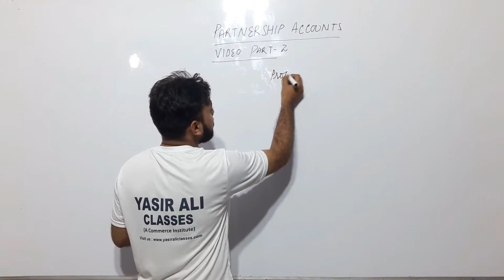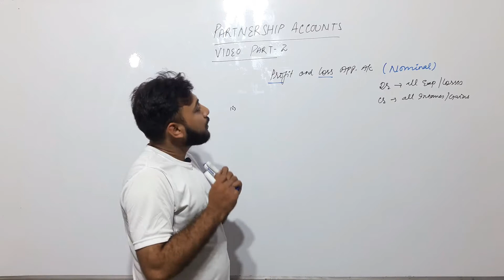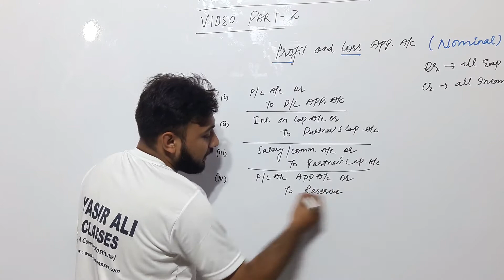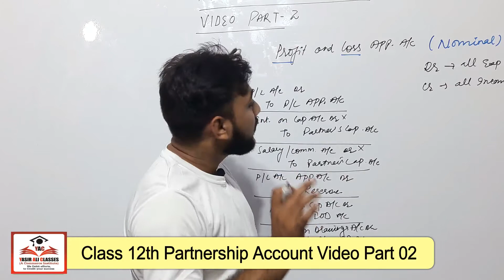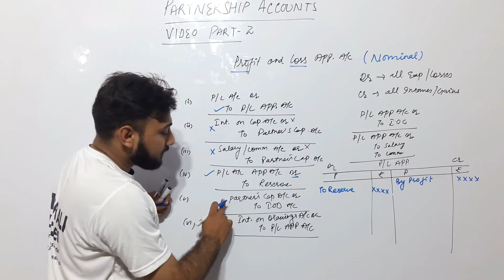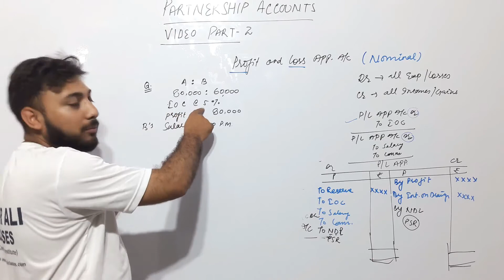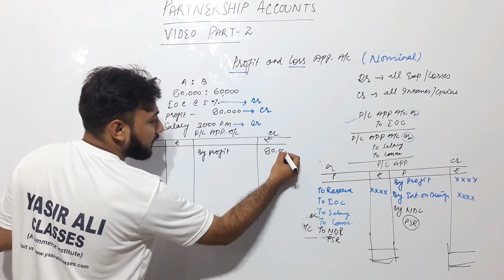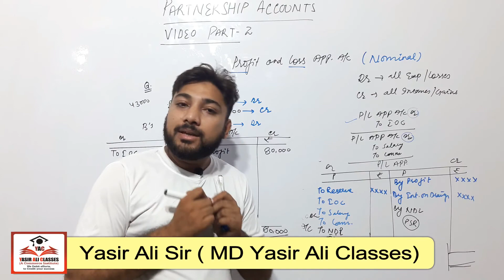Part#2 Profit and Loss Appropriation Account Partnership Class 12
In this Video You are able to know about profit and loss appropriation account.
he profit and loss appropriation account should be treated as a separate account from the profit and loss account. The appropriation account is designed to provide an indication of how profit transferred from the profit and loss account is spent. Appropriations are generally placed into one of four broad categories: funds designated for removal by partners, capital reserves, reserves earmarked to improve capital and surplus funds to be carried into the next accounting period.

It includes items such as interest on capital, interest on drawings, interest on partner’s loan, salaries to partners, commission, reserves, and profit share. (It doesn’t include drawings made by partners)

Credit

Net Profit (From the income statement) & Interest on drawings (charged to partners)

Debit

Interest on capital, salaries to partners, commission to partners, transfer to reserve, profit share, etc.